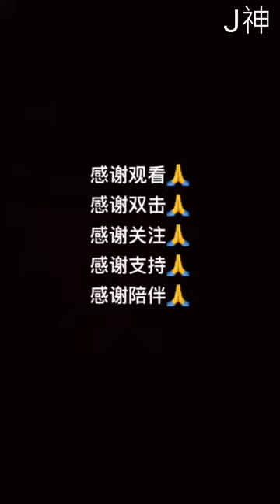รวมคนจีนกินจุ หิวตามอีกแล้ว Chainess Eating show คนจีนกินโชว์ ep.87